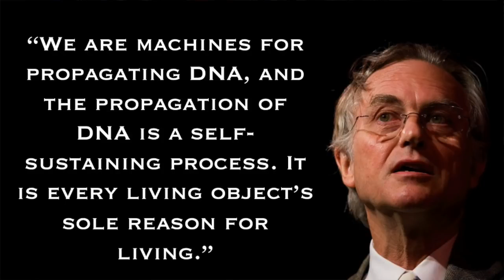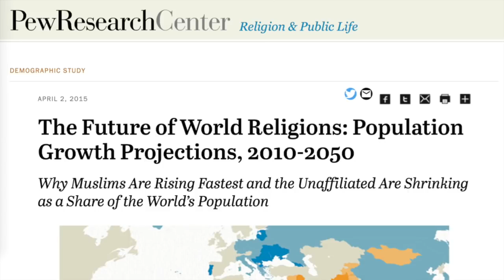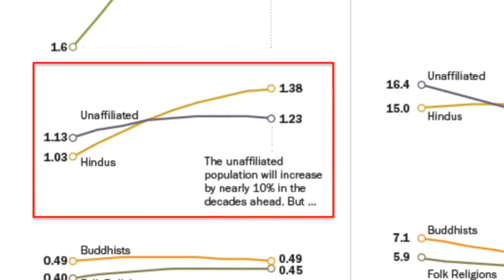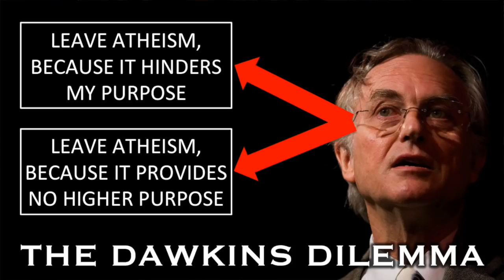Atheism, Islam, and the Dawkins Dilemma (David Wood)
It is every living object’s sole reason for living.” However, since atheist fertility rates are among the world's lowest, while Muslim fertility rates are the world's highest, it seems that atheism keeps humans from fulfilling their purpose, while Islam helps humans fulfill their purpose. This leads to the odd conclusion that if making copies of DNA is our fundamental purpose, Richard Dawkins should convert to Islam!